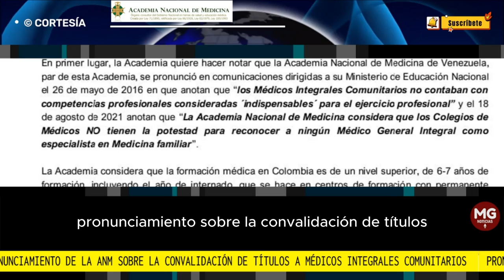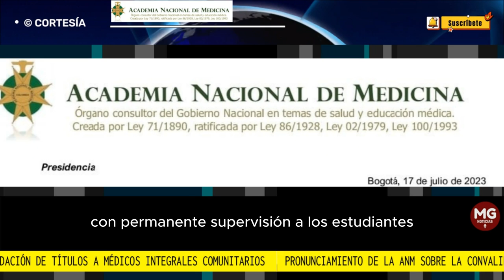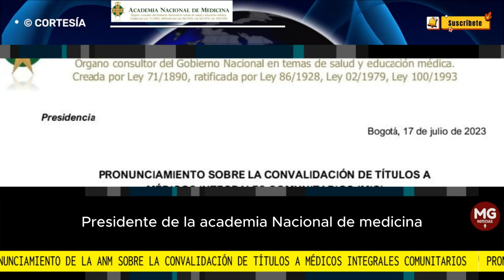🔴 URGENTE ADVERTENCIA ACADEMIA NACIONAL DE MEDICINA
Pronunciamiento de la ANM_Colombia sobre la convalidación de títulos a médicos integrales comunitarios.